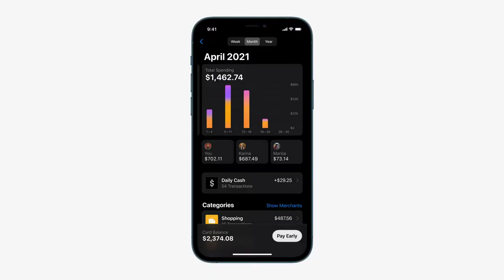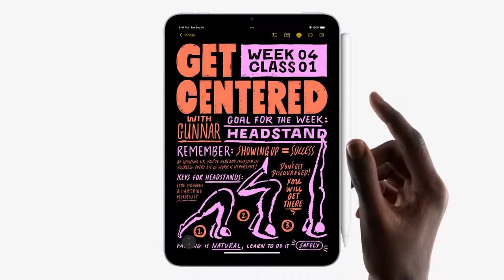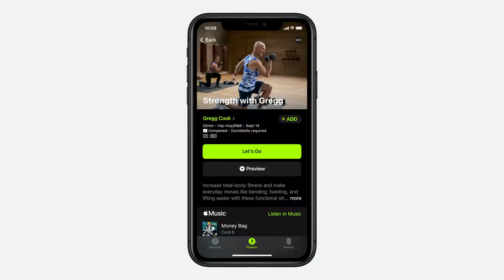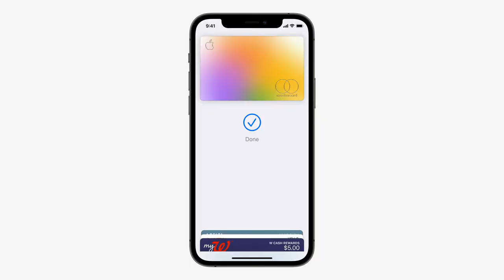All Apple events, but only the Apple | Supercut Central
Get ready for a supercut like no other! 👌🏻

Join me as I take you on a journey through all of Apple's events, but only the word "Apple" is repeated! 🍎🍏

From the iconic Steve Jobs keynotes to the latest product launches, we've got all the best moments covered! 📺💻

Watch as I take you on a trip down memory lane with all the classic Apple moments, and see how the word "Apple" has evolved over the years! 👨‍💻💻

But don't take my word for it - watch and see how the word "Apple" has become a part of our everyday lives! From the iPod to the iPhone, we've got all the best moments covered! 💎💻

Let's make "All Apple events, but only the Apple" Supercut the talk of the town! 💌🎉